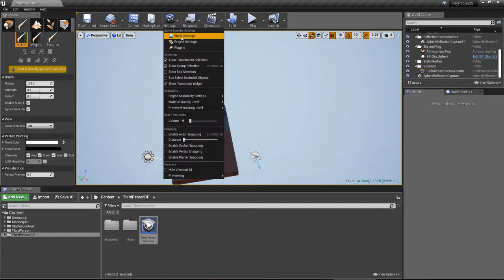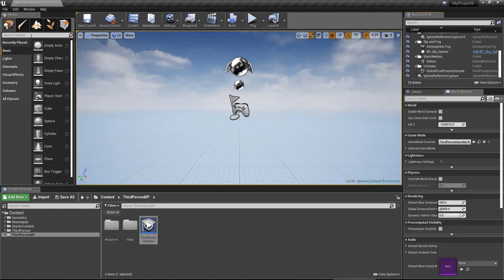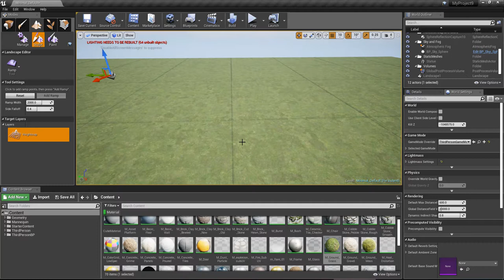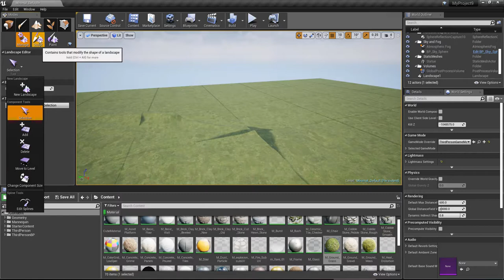unreal add landscape